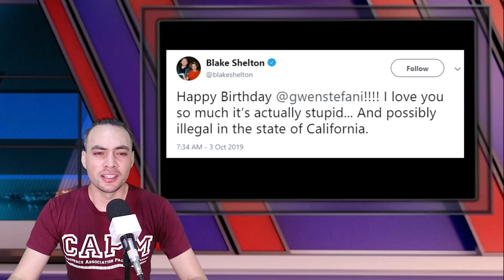Blake Shelton Says His Love For Gwen Stefani Is ‘Stupid’ and Possibly Illegal